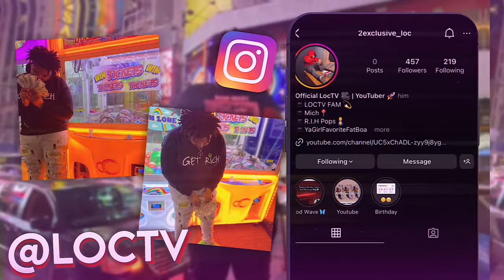COLLEGE FOOTBALL GAME DAY VS FRANKLIN || DAY IN THE LIFE VLOG || THE UNIVERSITY OF OLIVET *ARCHIVE*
Hey Guys Merry Christmas & Enjoy this Movie , We played Franklin College and beat them in a close one.